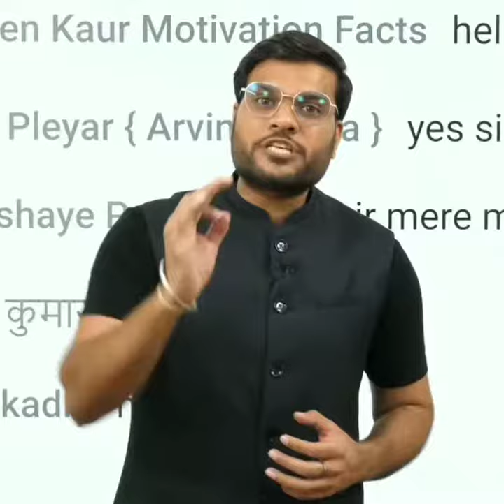A2 Sir Motivational Video A2 Ka World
way to or hate on anyone I talk about in ny
videos, this channel is to entertain people
and I usually focus on joking about what
the people are doing not the individual
themselves, please don't go spreading hate
it's all for laughs.
A2 Ka World ( A2 Ke Fan )